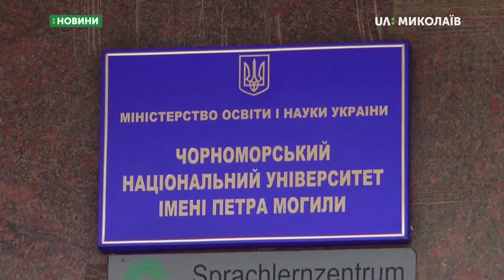08.11.2019. Новини. 17:00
Інформаційна картина дня (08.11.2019) поглядом кореспондентів телеканалу UA: Миколаїв (випуск новин — 17:00):
- У Миколаївській лікарні №1 презентували нове медичне обладнання;
-  Протягом двох тижнів у Миколаєві стерилізували 168 тварин;
- Замість радіо диктанту відбувся диктант звичайний. У Чорноморському національному університеті імені Петра Могили писали диктант Національної єдності;
- Бунт у Миколаївському слідчому ізоляторі. За такою легендою відбулись навчання чергового караулу, оперативної та групи швидкого реагування ізолятора тимчасового утримання.